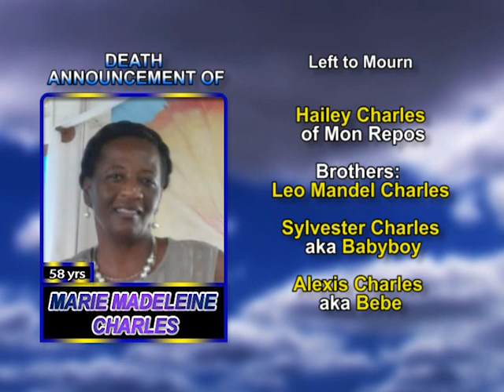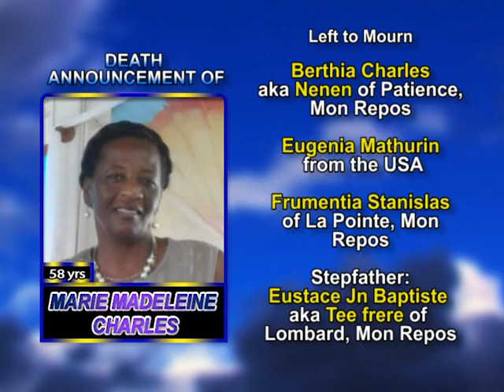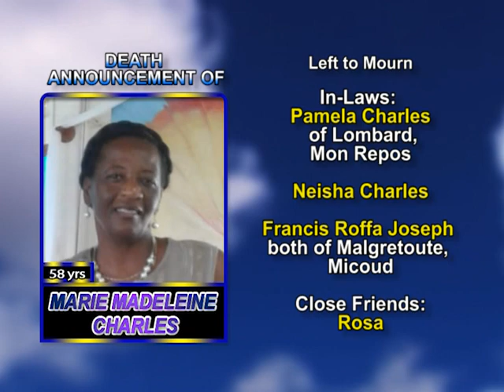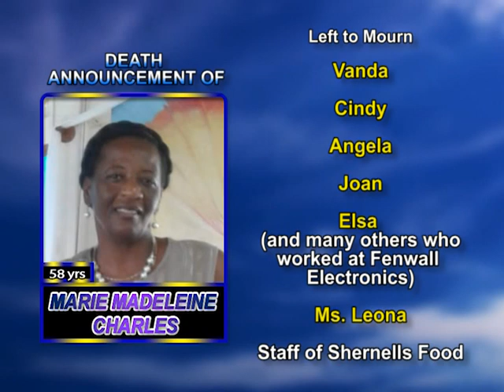Marie Madeleine Charles long